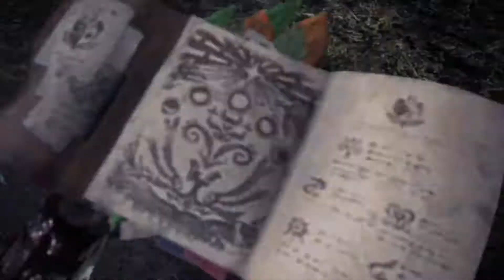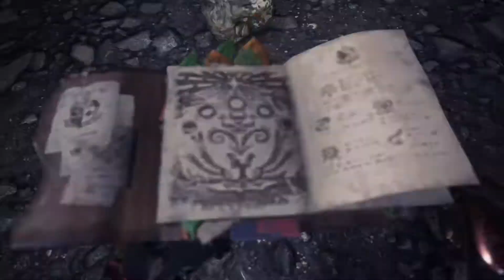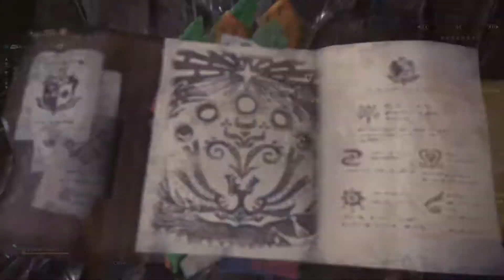Tempered Kushala Daora & Tempered Blackveil Vaal Hazak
Joining Quest with remarkable Hunters